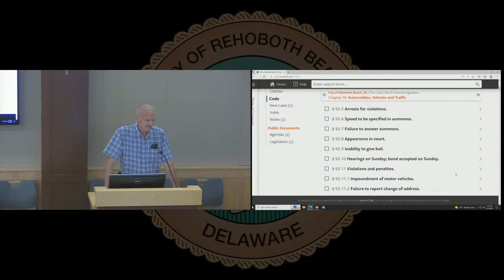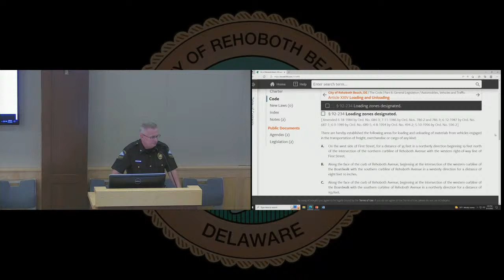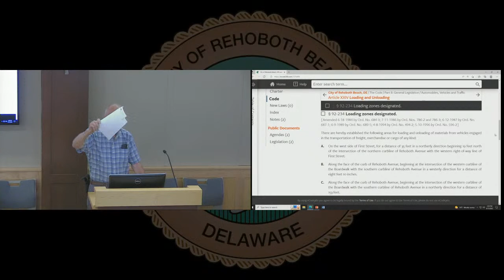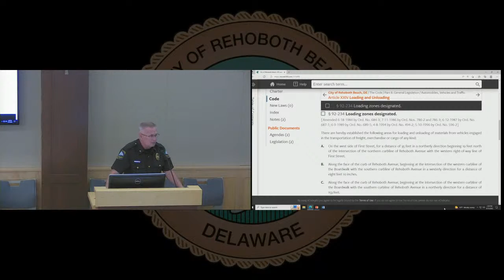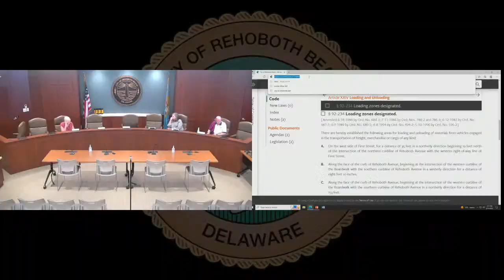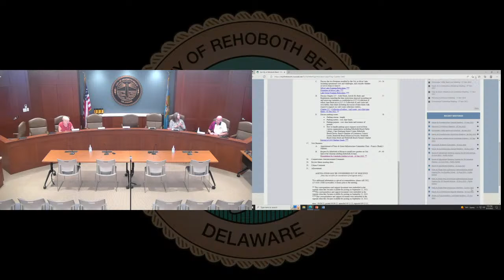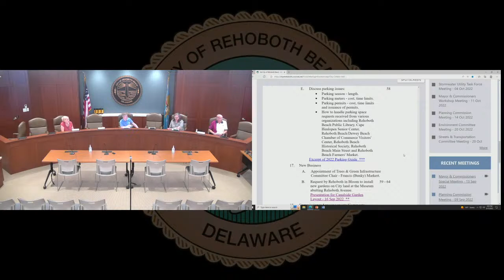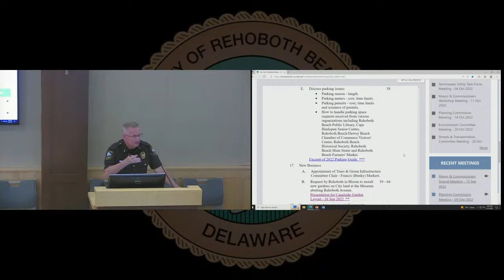Streets & Transportation Committee Meeting - 15 Sep 2022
1.  Call to Order

 2.  Roll Call

 3.  Approval of Minutes – Meeting held on August 18, 2022

 4.  Correspondence

 5.  Updates by Chair

 6.  Old Business

      Update on Committee recommendations to Board of Commissioners related to sidewalk/curb project at Columbia Avenue and Grove Street.

      Update and discussion related to Committee recommendations related to speed and traffic on the 300 block of Munson Street.

      Discussion on parking and unloading of delivery vehicles and the impact on traffic flow, along with a presentation on loading zones citywide.

      Discussion of comprehensive traffic/parking/safety plan of Rehoboth Avenue and potentially other parts of Rehoboth.

 7.  New Business

    A.  Discussion on bicycle safety brochure and map and the City's parking and walking guide for 2023 season.

 8.  Discuss items to include on future agendas.

 9.  Schedule next meeting.

 10.  Citizen Comment

 11.  Adjournment

 12.  Signatures - Will not print in agenda